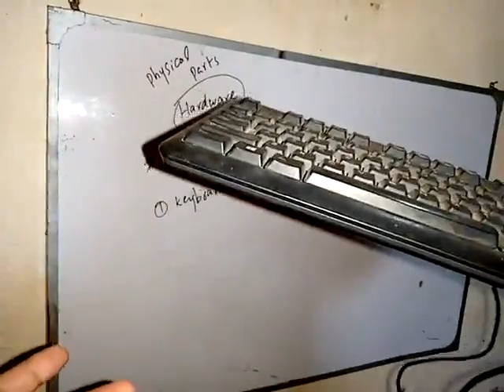Keyboard Part 03 Computer 1st Year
Keyboard part 03